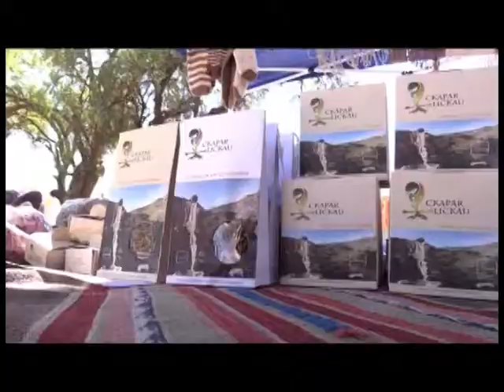23 jun 2017 Calama celebró en Día Nacional de los Pueblos Originarios